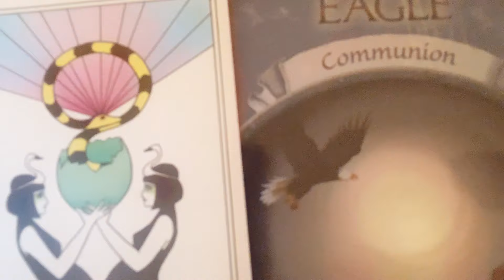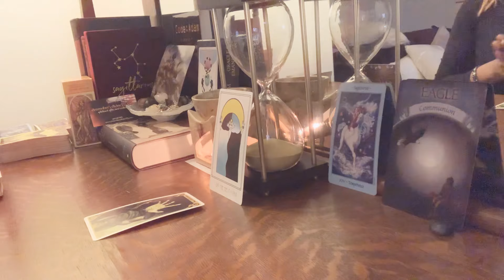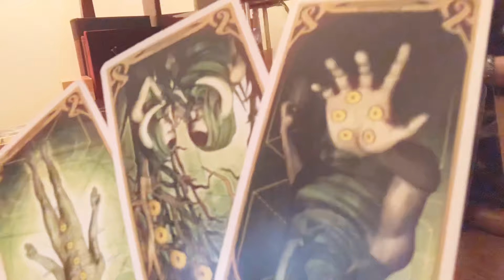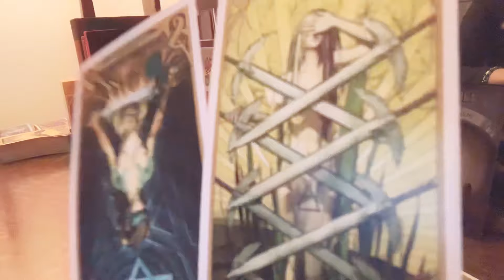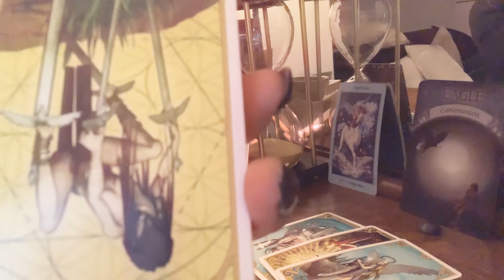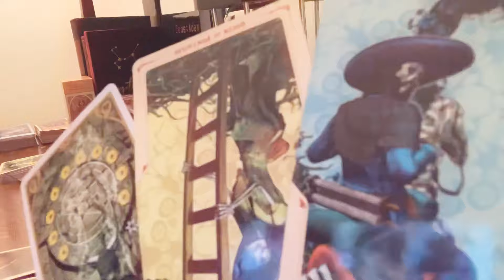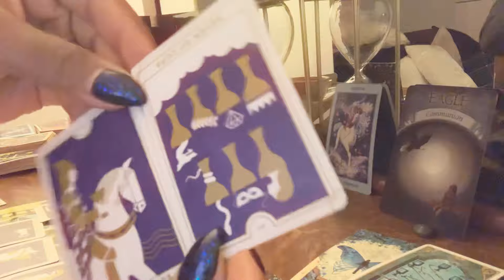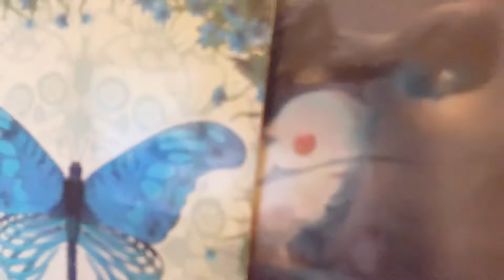🌬SAGITTARIUS 2 “YOU’RE THE STAR WITHIN A STAR! TRUST WHT THE UNIVERSE IS TELLING YOU.. IT’S FATED!”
skip intro + planetary alignments + oracle guidance?  | tarot starts at 8:11

YOUR ORACLE CARD (egg)
Eggs symbolism meaning is something that represents the ultimate unfathomable nature of our own existence.

The egg of Universe is a symbol of life’s principles, its potential, force, incredibleness, universality, indivisibility and growth. Eggs are a symbol of primal world of chaos, of the vast shell of cosmos we are all a part of. In eggs, all secrets and mysteries of all living creatures are hidden.

An egg is a womb, primal energy, the place of origin and the place of unifying all opposites into wholeness, the only and the perfect.

SAGITTARIUS!  IT’S AMAZING TO HAVE YOU HERE WITH ME..

🌬WELCOME TO YOUR MONTHLY INTUITIVE ENERGY READING INCLUDING YOUR SACRED GUIDANCE FROM SPIRIT AND POSITIVE DIVINE ORACLE MESSAGES!

MULTIPLE PLANETS IN CAPRICORN

A period of divine justice. separation, karma, major decisions,  focus, and building sound connections and hard work. Releasing

CHANNELED SONG:
“WE LIGHT UP THE WORLD🎆👽💙

“You were the only one, the only one that was on my side..

Fear can grip me at night
But somehow, somewhere you make me believe
I could see it in your eyes
So take me as your breathing proof
For everything you've ever done for me
I won't lie and fear no more
I hope you realize:
You kept me alive

You saw my insides from the outside
You saw a chance, gave me truth so I survived
Saw my insides from the outside
You took a chance, gave me proof without a goodbye
Now here I am, just happy to be alive..”

🌬 December Horoscope Monthly Intuitive Reading Order:

Aquarius
Sagittarius🧚‍♂️🏹
Libra
Leo
Capricorn
Cancer
Taurus
Pisces
Gemini
Scorpio
Aries
Virgo

READINGS:

3 Card - $15.55 [10-15 min quick inspiration]
Basic Personal - $35 [15-30 min general]
Horoscope Sign - $55
Horoscope|In-Depth - $85.55

[NO REFUNDS UNLESS UNFORESEEN CIRCUMSTANCES]